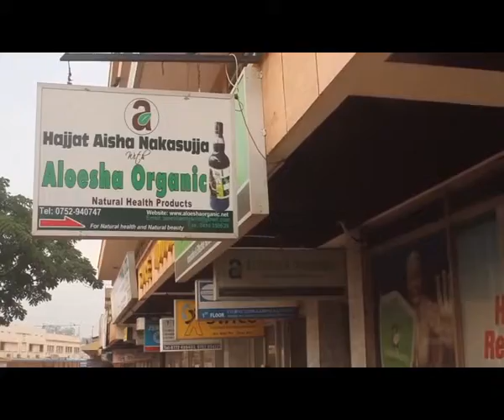capture 01 April 2016 10 05 27 PM